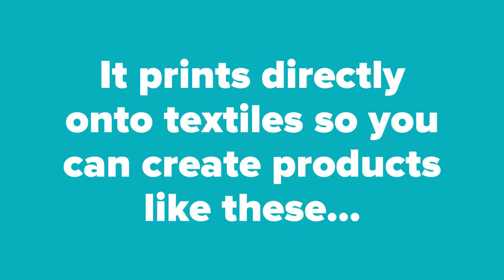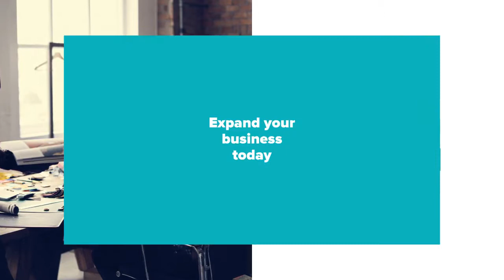Overview of the Ricoh R1 100 DTG Printer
The entry level Ricoh Ri 100 prints designs and photographs directly onto garments using state-of-the-art inkjet technology, producing DTG Printed T-Shirts and more.

Whether you are a beginner or an experienced print service provider the RICOH Ri 100 enables Direct to Garment (DTG) Printer enables you to print a wide range of long-lasting products.

Our special LAUNCH OFFER Package includes installation and training so you'll up and running straight away and ready to print and sell in no time. It's never been easier to print a one-of-a-kind T-shirt, Garment or bag for your customers to take away with them

The RICOH Ri100 DTG Printer Benefits:
• Low initial investment required
• Compact space-saving size/ design
• A complete solution from one trusted vendor
• Professional high quality prints
• Print on-demand
• Simple print workflow - Its so easy to print a one-of-a-kind T-shirt, Hoodie or Bag
• Offer personalised, decorated garments produced in-house, across a wide range of substrates such as t-shirts, tote bags and sweatshirts and much much more
• Expand the scope of your printing with innovative printed garments, such as photo gifts and souvenirs
• Attract new types of customers - the only limit is your imagination!

DTG Printing? What's that? Tell me more
DTG stands for Direct to Garment.
It is a high quality printing method used for printing directly onto a garment.

With DTG printing, a printer directly applies the ink onto the t-shirt with inkjet technology. The printer applies the ink directly onto the garment in the desired design. DTG uses specialty water-based inks, which are absorbed by the fibres of the garment for a hard wearing finish.

As DTG uses inkjet technology it means you can create more detailed designs than via other methods such as screen printing.

Huge market! Appeals to both consumer and business
The market for personalised clothing is huge. You only need to take a look around you to see how many people wear t-shirts. The designs are wide and varied, from favourite football teams to favourite bands and films. Many are just slogans and phrases which offer a personal message.

From a business perspective you can approach local companies, cafes and shops to create garments featuring their logo.